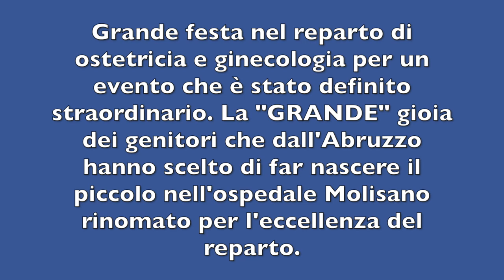È NATO BIMBO DA RECORD. LA "Grande" GIOIA PER L'EVENTO STRAORDINARIO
Parto record all’ospedale Cardarelli di Campobasso. È nato Giosuè che ha fatto registrare un peso di 5 chili e 300 grammi per una lunghezza di 57 centimetri.
Grande festa nel reparto di ostetricia e ginecologia per un evento che è stato definito straordinario. La "GRANDE" gioia dei genitori che dall'Abruzzo hanno scelto di far nascere il piccolo nell'ospedale Molisano rinomato per eccellenza del reparto.